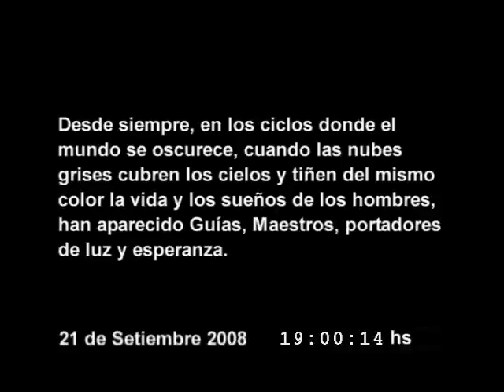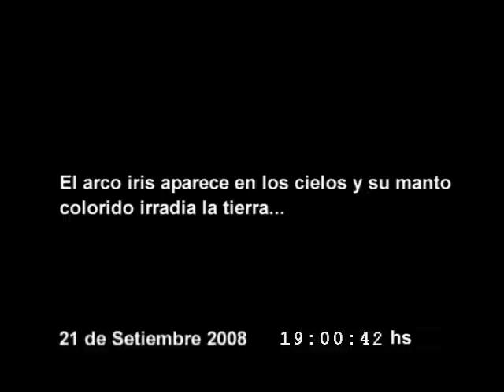Arcoiris en Parque La Reja y Mendoza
Mientras se presentaba el libro del Mensaje de Silo en Mendoza, salía un arcoiris en Parque La Reja.